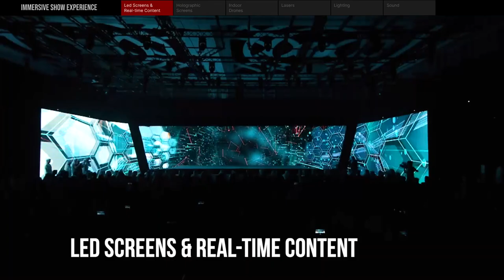Immersive Show & Stage Tech Experience for your Audience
In 2023, the way we experience shows will have changed dramatically. This video looks at how audiovisual and lighting technology will create an immersive show experience for audiences like never before.

0:00 LED Screens and Real-time Graphics
0:14 Holographic Screens
0:26 Indoor Drones
0:37 Lasers
0:50 Lighting
1:07 Sound